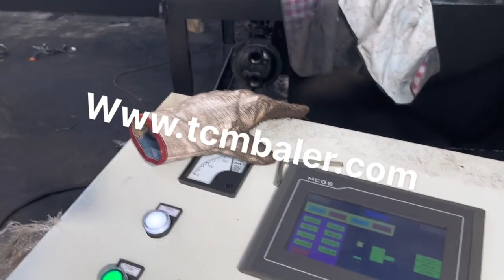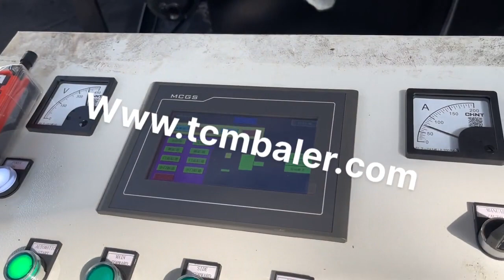scrap aluminum baling press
Details of scrap aluminum baling press, scrap aluminum baling machine, aluminum scrap baling machine,

TCMBALER is a professional scrap aluminum baling press manufacturer and supplier in China for more than 20 years, and we can offer scrap aluminum baling press for sale with a cheap wholsale factory price for our customers without any agent or dealers if you wanner buy our scrap aluminum baling press.